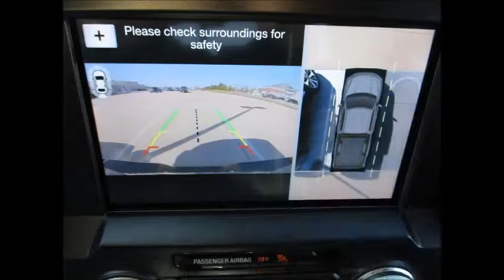2018 F150 Lariat in Shadow Black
New To Demo Row! Still Brand New!
2018 F150 4X4 Shadow Black Lariat
4,650 Miles     $56,500

Makin’ It Easy!

224 Gap Farms Road Arcadia LA